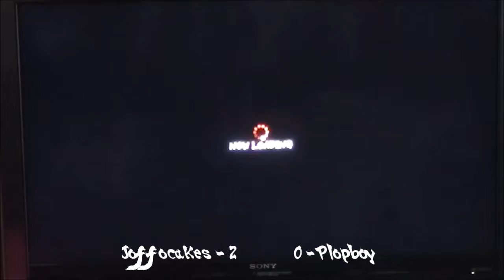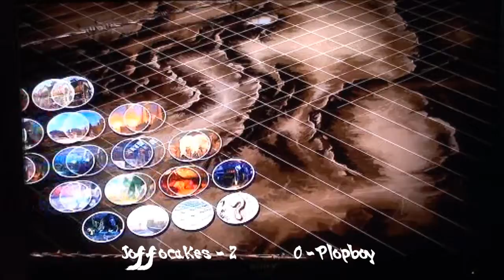HEGGFEST 2012 SSF4AE 12: TOP 16L - Joffocakes vs Plopboy